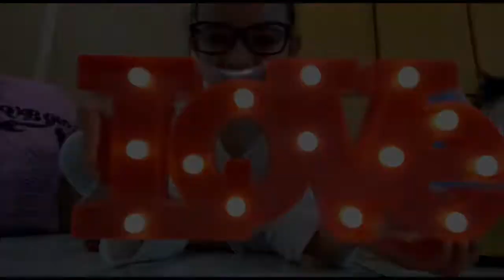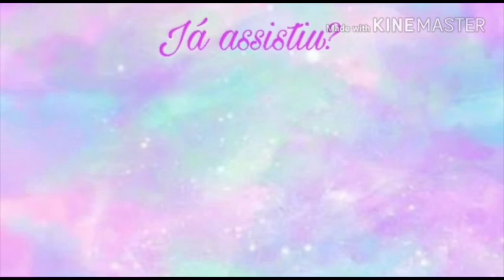MEUS PRESENTES DE ANIVERSÁRIO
Hello unis, hoje eu estou aqui para mostrar os meus presentes de aniversário.E para quem não sabe eu fiz 12 anos 😍